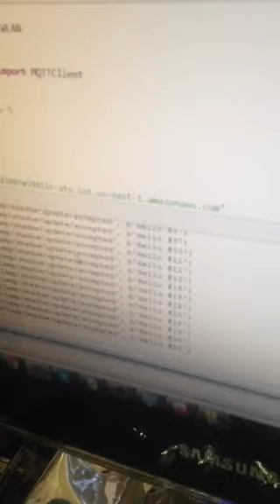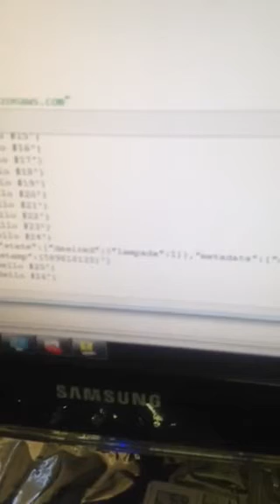Micropython alexa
Alexa sending lamp on and lamp off commands to w102 running micropython